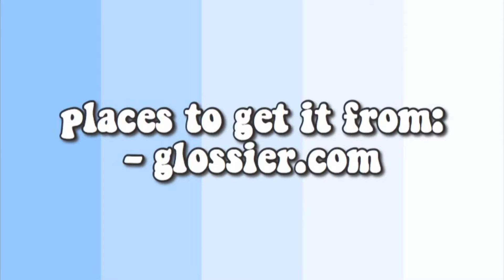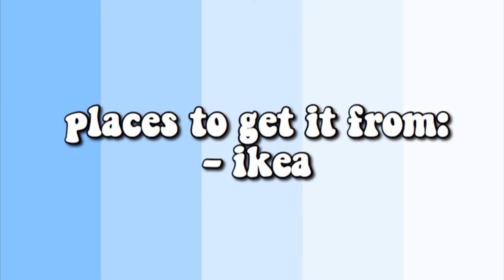what is on my aesthetic teens Christmas list!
If you have any questions then let me know and I will do my best to get back to all your comments!